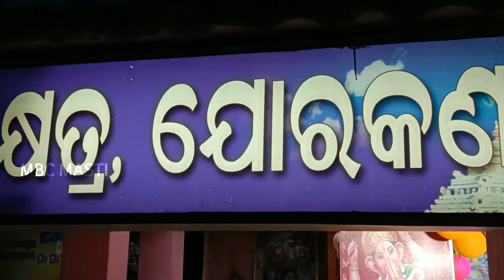Nanda Utsav II Janmashtami 2022 jorakani II ଜନ୍ମାଷ୍ଟମୀ ,ନନ୍ଦ ଉତ୍ସବ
music credit - @SanskarSwaroop  👈 watch this channel